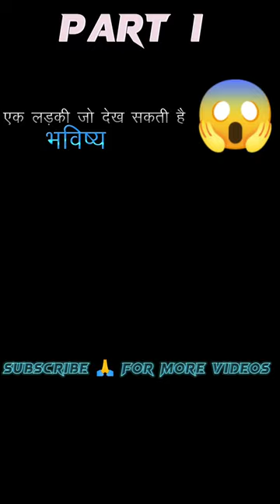Sandra can see Future|| The Scorpion King|| @BOLLYWOODSILVERSCREEN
The Scorpion King Full Movie Explained in Hindi/Urdu || @BOLLYWOODSILVERSCREEN

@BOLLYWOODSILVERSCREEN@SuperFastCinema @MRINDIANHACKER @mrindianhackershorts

Tags-

movie
movies
movie explained
movie explanation
hindi me explained
hindi movies explained
movie review explained in hindi
new released movie explained in hindi
hindi explanation of movies
new survival movie explained
new thriller movie explained
new Netflix series explained
Bollywood silver screen movie explained video
movie review hindi
movies review 2022
new released movie explained 2023
new movie explained
new movies
hd movies explained
movie insight Hindi movie explained video
hd movies
new Bollywood movies
new Hollywood movies explained

Outpost Zombie Army Summarised हिंदी Movie Explained in Hindi | Vampire Movie हिंदी | Abraham Lincoln: Vampire Hunter | Horror Thriller The Grace (2009) Film Explained in Hindi/Urdu | Psychological Thriller Grace Summarized हिंदी Final Destination 3 (2006) Explanation In Hindi/Urdu | Sabrina (2018) Film Explained In Hindi/Urdu Horror Doll Sabrina Summarized हिंदी Movie Explained In Hindi | Come Play (2020) | Horror Thriller Movie हिंदी | The Woman in Black (2012) Film Explained in Hindi/Urdu | Woman in Black Summarized हिंदी Evil Dead (2013) Film Explained In Hindi/Urdu | Evil Dead Summarized हिंदी